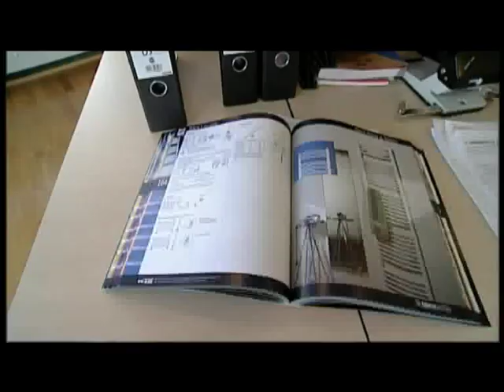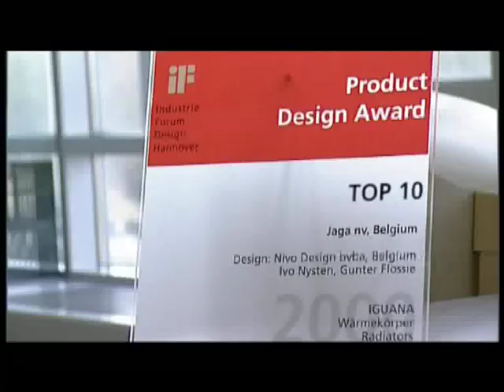jaga the radiator factory Dynamic party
fiesta y presentación jaga radiadores de baja temperaturas DBE